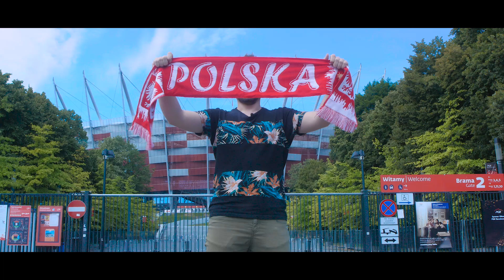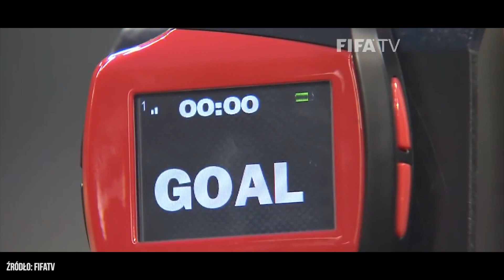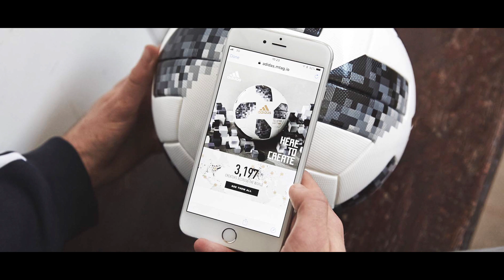6 ciekawostek technologicznych z Mundialu w Rosji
Mundial to nie tylko walka o tytuł mistrza, to także pokaz nowych technologii. W tym odcinku zaprezentujemy wam 6 ciekawostek technologicznych z tegorocznych mistrzostw świata. Dowiecie się co pomaga sędziom i jakie metody stosuje się by zabezpieczyć stadion.

Masz dosyć wysłuchiwania nudnej i monotonnej specyfikacji technicznej? MY TEŻ!
Technologika to nieszablonowe teksty technologii, dwóch totalnie różnych prowadzących,
którzy za Was sprawdzą co warto wybrać a od czego uciekać jak najdalej.